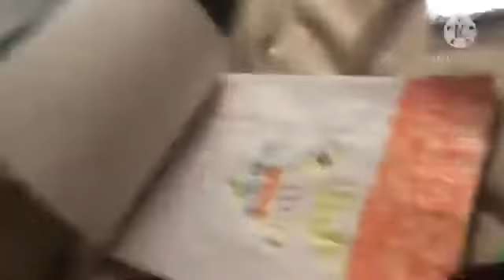RBk short:Ninja bowser Jr draw Ninja bowser Jr and Lemmy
I draw it